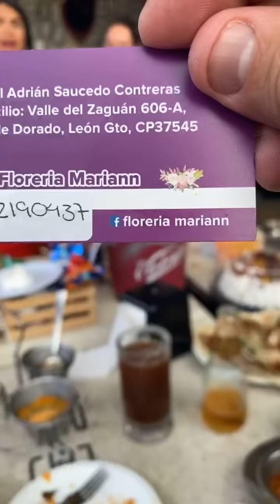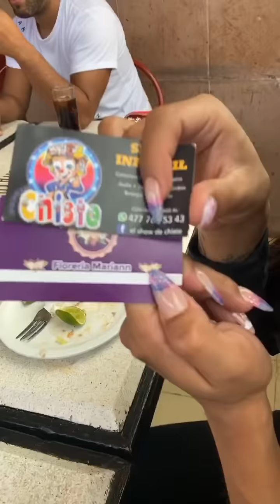Festejando a Wendy